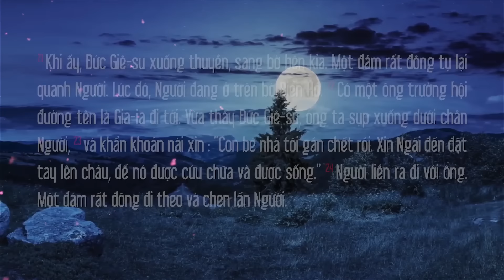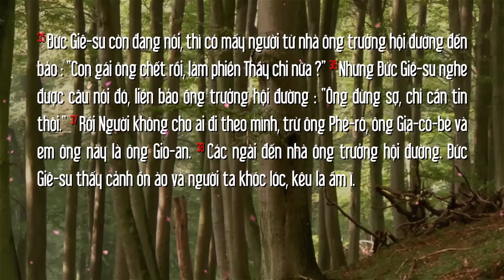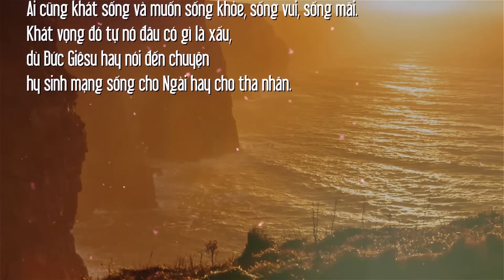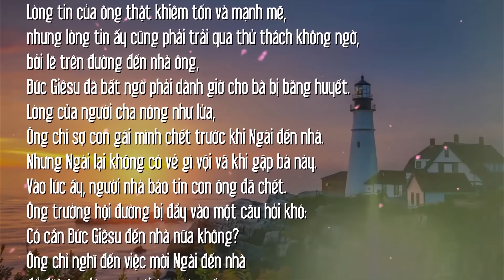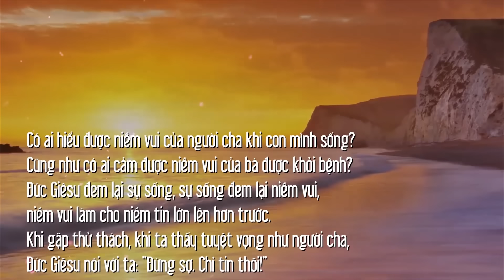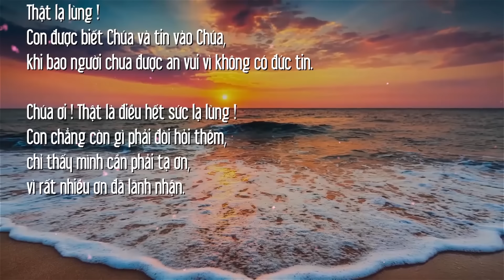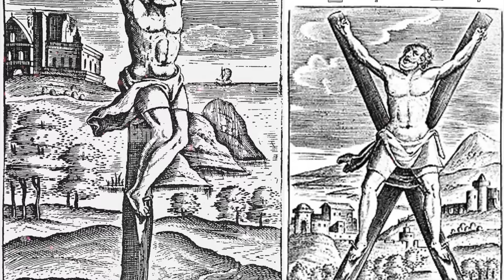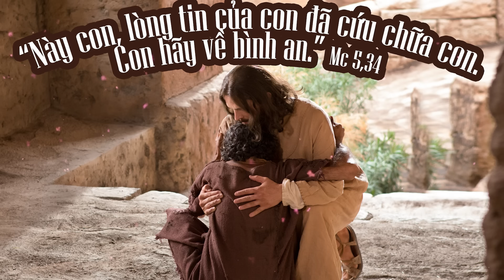ĐỤNG ĐẾN ÁO | MANNA CN13TNB